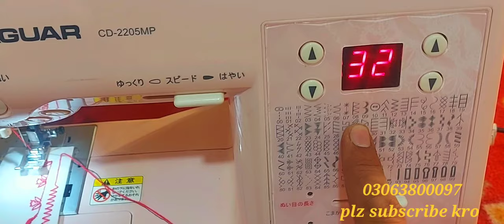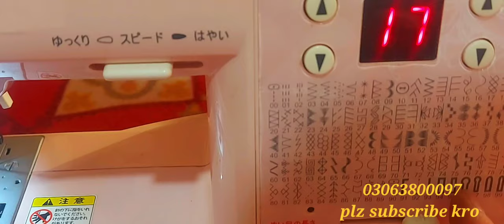jaguar sewing machine CD-2205mp best machine japani home delivery all pakistan